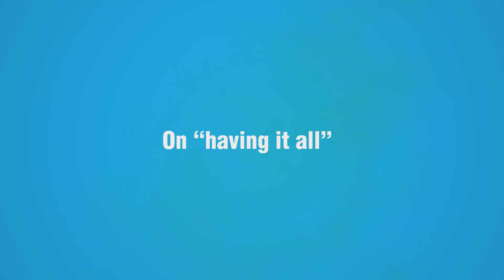Meet Molly Weaver, PhD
Celebrating International Women's Day and Women's' History Month
Innovation Profiles / Meet Molly Weaver, PhD

TIMESTAMPS
00:00 Why biopharma technology
01:08 Women in STEM today
01:33 Advice for women
02:03 Crucial success skills
02:26 Most satisfying achievement
02:52 What she's reading now
03:16 Favorite weekend activities
03:44 On "having it all"